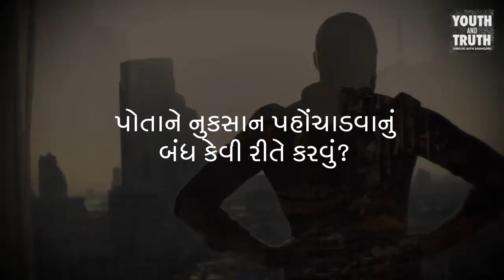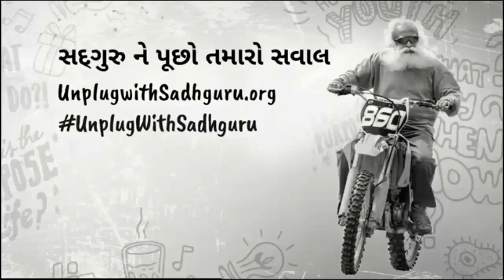તમારું મગજ, તમારી જ વિરુદ્ધ ? || how to stop sabotaging yourself ?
એક વિદ્યાર્થી સદગુરુને કહે છે કે જ્યારે પણ તેના જીવનમાં વસ્તુઓ સારી રીતે ચાલે છે, ત્યારે તેને લાગે છે કે વસ્તુઓ જલ્દીથી છુટ્ટી પડી જશે. તે સદગુરુને પૂછે છે કે તે આ આંતરિક રાક્ષસી અવાજો વિરુદ્ધ કેવી રીતે લડે. સદગુરુનું શું કહેવું છે તે જોઈએ.